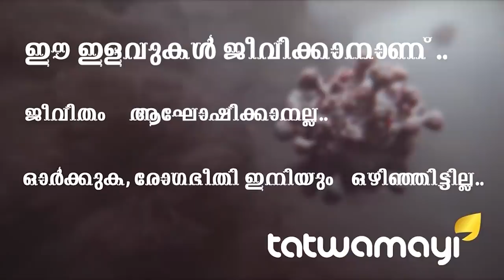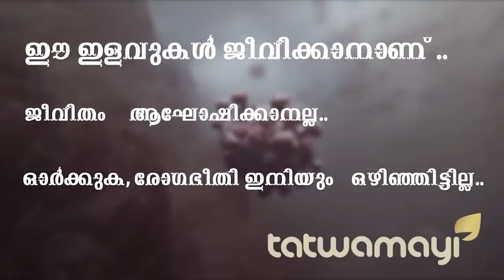പൽഘറിലേത് ആസൂത്രിത കൊലപാതകം തന്നെ??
പൽഘറിലേത് ആസൂത്രിത കൊലപാതകം തന്നെ?? EXCLUSIVE GROUND REPORT